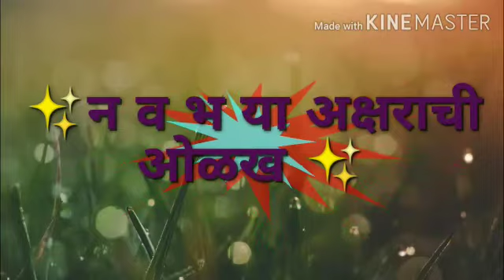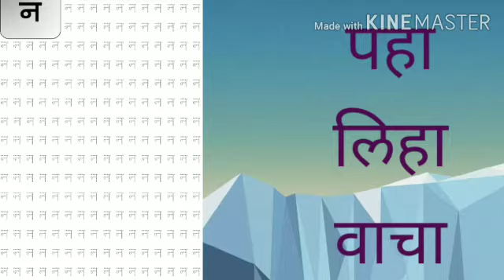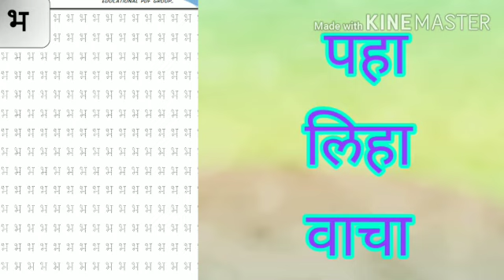न व भ savita ramesh phirodia prashala, Ahmednagar